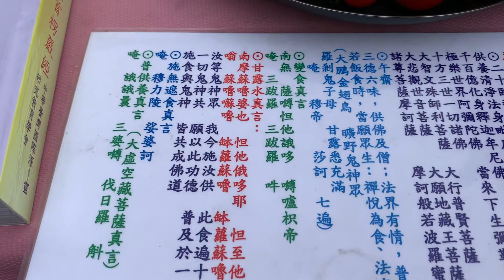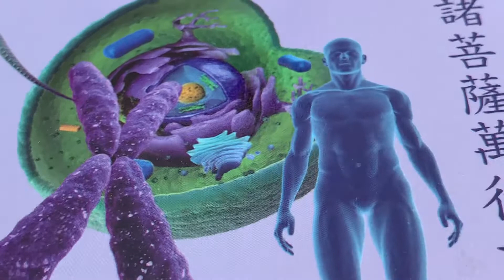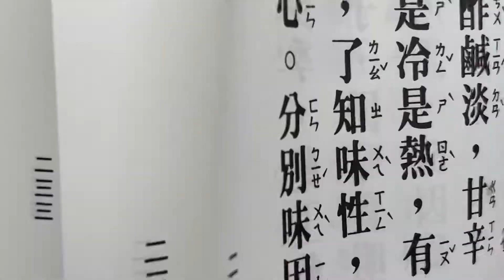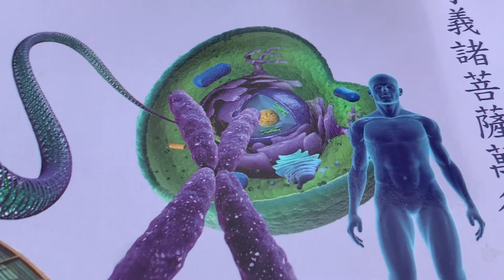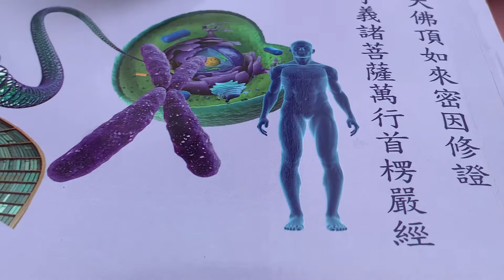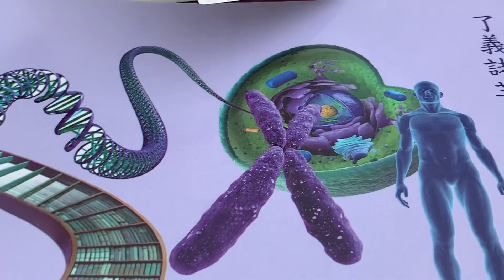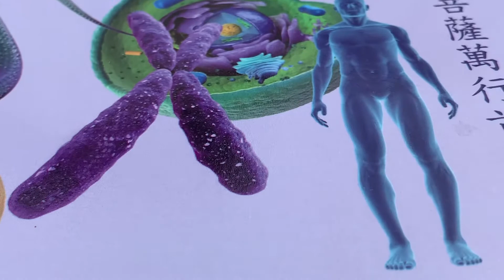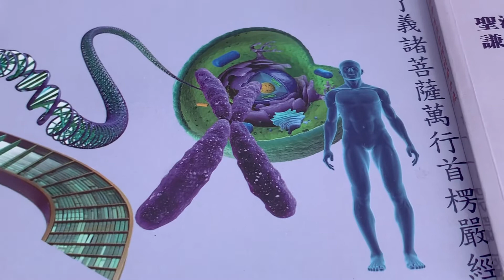食存五觀 大佛頂首楞嚴經 藥王藥上二法王子 我無始劫為世良醫 口中嚐此娑婆世界 草木金石 名數凡有十萬八千 如是悉知苦酢鹹淡甘辛等味 並諸和合 俱生變異 是冷是熱有毒無毒 悉能偏知！